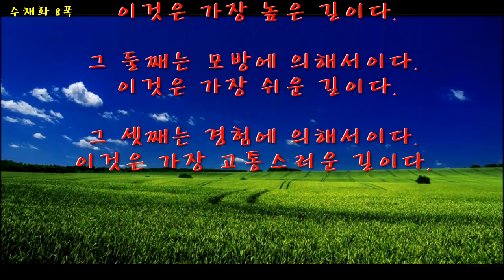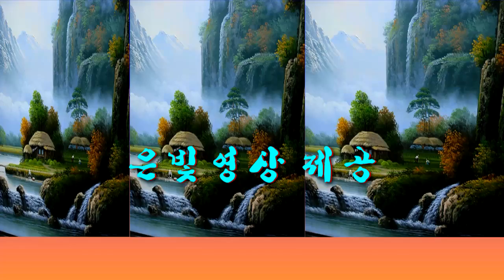수채화 8폭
2011년 6월의 첫날